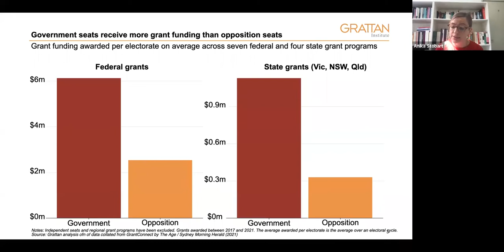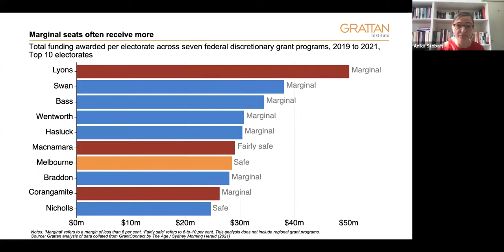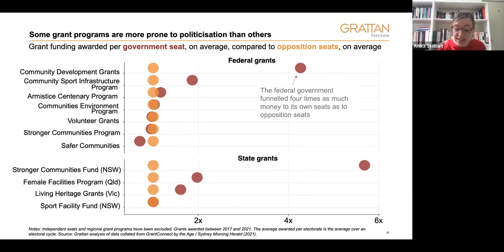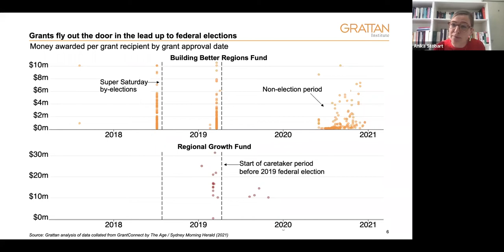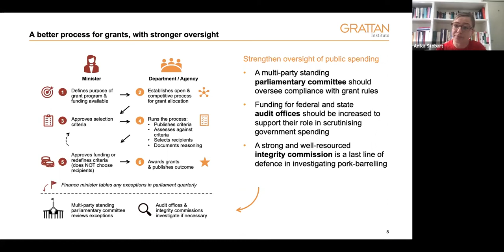Preventing pork-barrelling: speed briefing - Grattan Institute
There’s been scandal after scandal in recent years – from sports rorts, to regional slush funds, to commuter carparks – but what can we actually do to stop politicians pork-barrelling?

Grattan Institute experts Kate Griffiths and Anika Stobart discuss their new report New politics: Preventing pork-barrelling, in this 15 minute speed briefing.